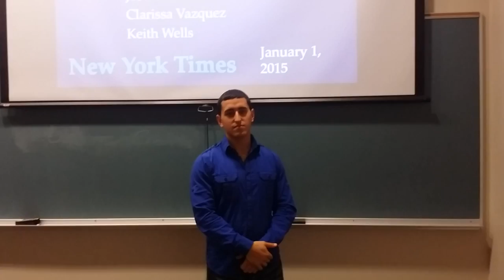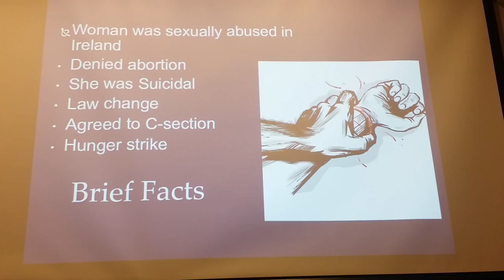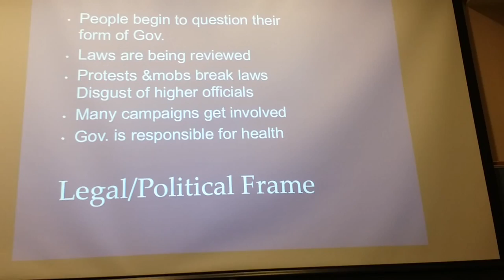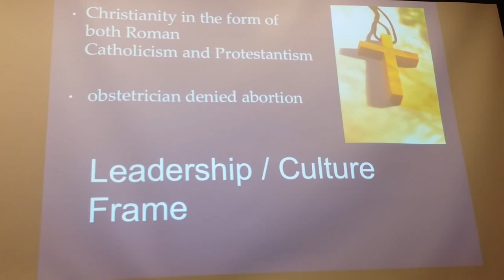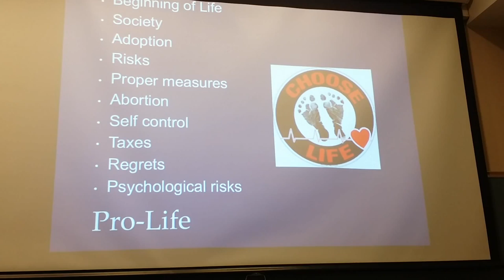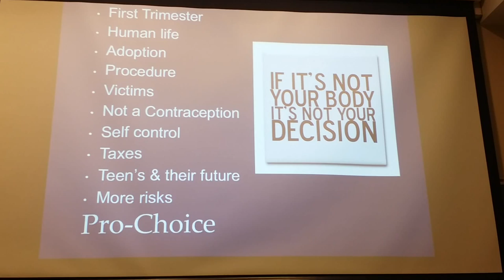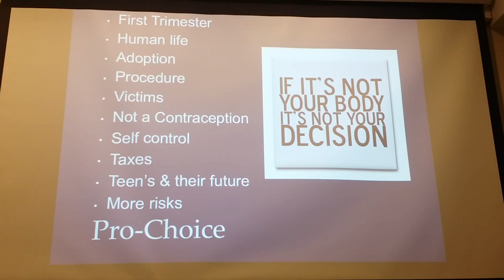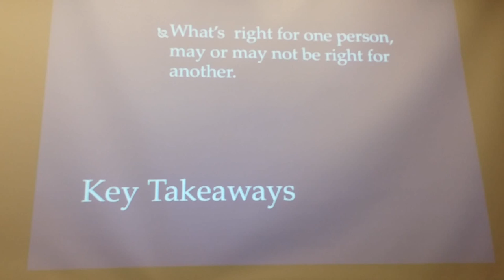Business Ethics, Ethics In Print Team 26